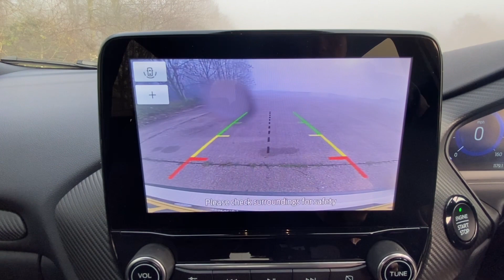2020 20 Ford Puma EcoBoost 1.0 Hybrid mHEV ST-Line X First Ed 5dr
This stunning Puma ST Line X is finished in the Exclusive Body Colour of Metropolis White and comes with the highly sought after First Edition Pack which comprises of :
Driver Assistance Pack: AEB by Radar/Camera, BLIS and Active Braking, Intelligent Adaptive Cruise Control with Evasive Steering with
manual transmission, ACC Stop and Go, Active Park Assist, Front Parking Sensors, Rear View Camera
Fixed LED Headlamps: Fixed LED Headlamps incl. auto headlamp level
Handsfree Power Tailgate: Contains Keyless Entry + Motion Sensing Key Fob.
It is also equipped with 19" 5 Spoke Matt Black Machined Finished Alloy Wheels and the Comfort Pack (Heated Seats and Heated Steering Wheel).
It has covered very few miles and has been our own car from new. The stunning 1.0 125ps Mild Hybrid engine is smooth, powerful and economical and is simply a joy to drive. All of the above is rounded off by the benefit of the Ford Nationwide Warranty until 30th July 2023.